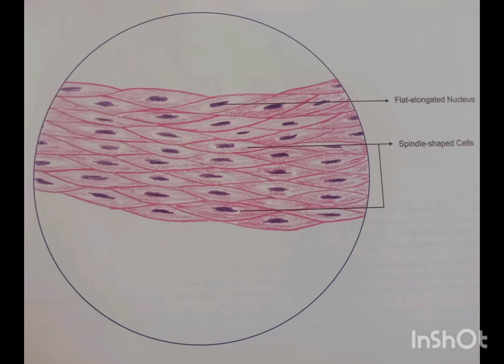Microscopic structure of Smooth muscle